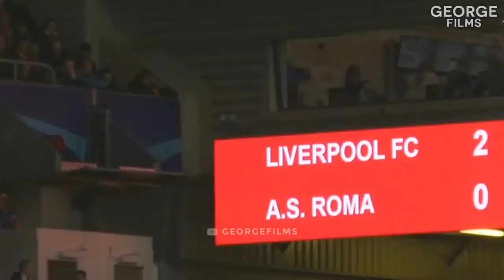11 Times Liverpool Destroyed A Big Team